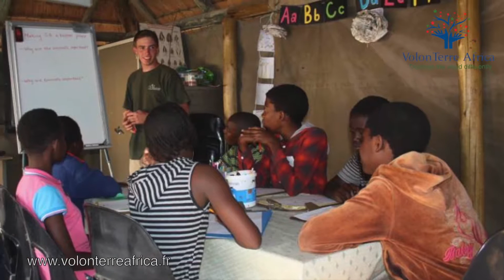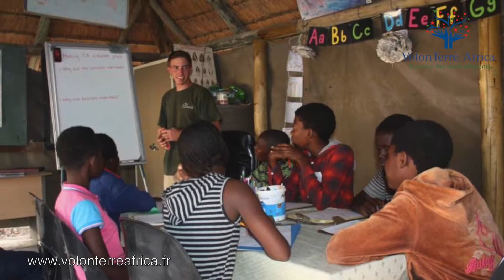VolonTerre Africa - Interview webradio "Parole d'animaux"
Interview de Nathalie, créatrice de VolonTerre Africa sur la webradio qui donne la parole aux animaux... "Paroles d'Animaux"